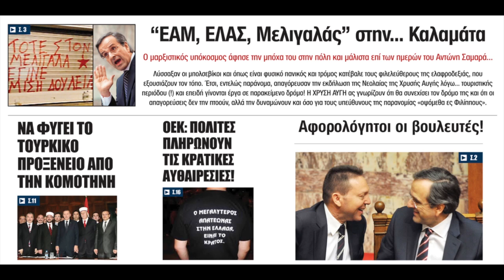ΧΡΥΣΗ ΑΥΓΗ Εβδομαδιαία Λαϊκή Εθνικιστική Εφημερίδα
ΚΥΚΛΟΦΟΡΗΣΕ ΣΗΜΕΡΑ, το νέο φύλλο της Λαϊκής Εθνικιστικής Εφημερίδας «ΧΡΥΣΗ ΑΥΓΗ». Ζητήστε την στα περίπτερα και τα πρακτορεία Τύπου όλης της χώρας. Εφημερίδα ΧΡΥΣΗ ΑΥΓΗ: Η Φωνή των Ελλήνων Εθνικιστών ενάντια στην χούντα της παραπληροφόρησης.

Στο νέο μας φύλλο διαβάστε:

Οι Χρυσαυγίτες αγωνίζονται Εναντίον Όλων για την Ελευθερία της Πατρίδας
ΑΠΟ ΤΗΝ ΜΑΚΕΔΟΝΙΑ ΜΕΧΡΙ ΤΗΝ ΚΥΠΡΟ ΜΑΣ
"ΕΑΜ, ΕΛΑΣ, Μελιγαλάς" στην... Καλαμάτα
O μαρξιστικός υπόκοσμος άφησε την μπόχα του στην πόλη και μάλιστα επί των ημερών του Αντώνη Σαμαρά...
Μπράβο! Αυτό και αν είναι Success Story
Το μνημόνιο αύξησε το δημόσιο χρέος της Ελλάδας
Ακόμα μία μεγάλη αποκάλυψη της Χρυσής Αυγής για το πολιτικό κατεστημένο
Αφορολόγητοι οι βουλευτές!
Οι σταλινικές μέθοδοι της παγκοσμιοποίησης
ΟΙ «ΚΑΚΟΙ» ΧΡΥΣΑΥΓΙΤΕΣ ΚΑΙ ΤΟ «ΕΠΙΠΕΔΟ» ΤΗΣ ΒΟΥΛΗΣ
Εκτός του Συμβουλίου της Ευρώπης θέλει την Χρυσή Αυγή ο "αντιρατσιστής" Μπένζαμεν
Και μας αποκλείουν και μας κατηγορούν ότι δεν έχουμε θέσεις!
Τον προδότη κι αν τον πλένεις, το σαπούνι σου χαλάς
Σύμφωνα με το ΚΚΕ, οι Κύπριοι δεν είναι Έλληνες!
Η προγραμματισμένη βραχυβιότητα των τεχνολογικών προϊόντων
Για την εγκληματικότητα και την διάλυση της δημοτικής αστυνομίας
Βασικός παράγοντας απειλής της Θράκης - Αμφισβητούν την Εθνική Κυριαρχία μας
Να απομακρυνθεί το τουρκικό προξενείο
Από τον Ρουσόπουλο στον Λαζαρίδη
Η Κοινότητατων Ελεύθερων Ανθρώπων
Με νόμο το 1975 αναβλήθηκε η ποινική δίωξη για κάθε αδίκημα σχετικό με την υπόθεση της Κύπρου!
Ποιοι είναι οι προδότες του 1974
Πολίτες πληρώνουν τις κρατικές αυθαιρεσίες
Ο Σύριζα, τα γουναράδικα και ο Βελουχιώτης
Νέα τουρκοκρατία: «Αλλάζουν τα γεωγραφικά δεδομένα»
Το πρόβλημα για τον αντιπρόεδρο του 5%, είναι ότι αλλάζουν τα ΠΟΛΙΤΙΚΑ δεδομένα...
Στο στόχαστρο των αμερικανοσιωνιστών η Συρία
ΟΙ ΑΘΛΙΟΤΗΤΕΣ ΣΑΜΑΡΑ ΚΑΤΑ ΧΡΥΣΗΣ ΑΥΓΗΣ
Η Ελληνική Νεολαία εγείρεται!
«Καλύτερα δραχμή, παρά υποταγή!»
Το κύριο άρθρο του Ν.Γ. Μιχαλολιάκου
Και πολλά ακόμα θέματα για την πολιτική επικαιρότητα και όχι μόνο. Διαβάστε όσα σας κρύβουν τα ΜΜΕ. Η Χρυσή Αυγή είναι η Φωνή της Ελλάδας, η δική σου Φωνή!